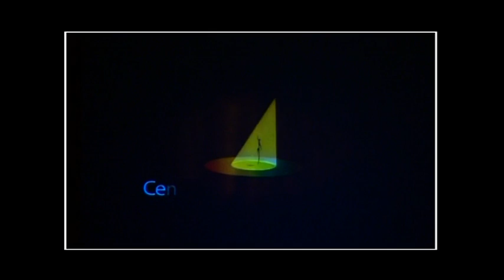Pranavraja Dance.at Al Falaj Hotel Muscat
Pranav Raja performing dance at Al Falaj Hotel First time